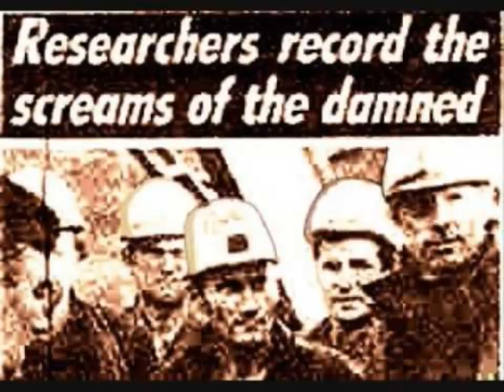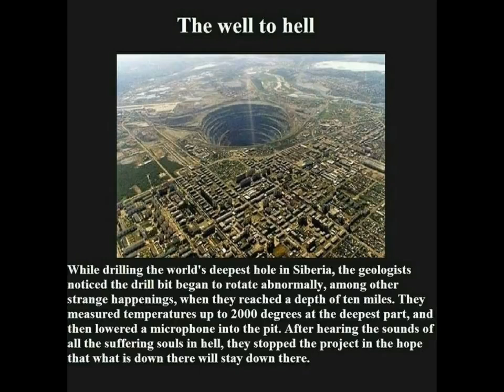sound of hell (cehennem çığlıkları)